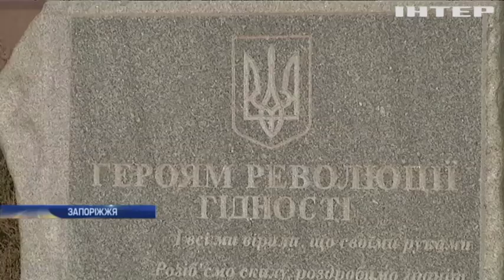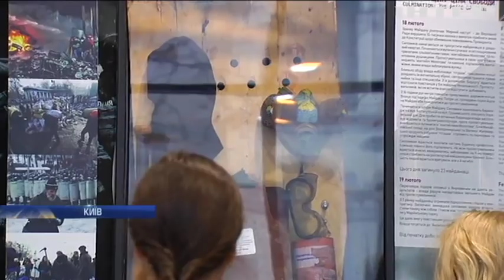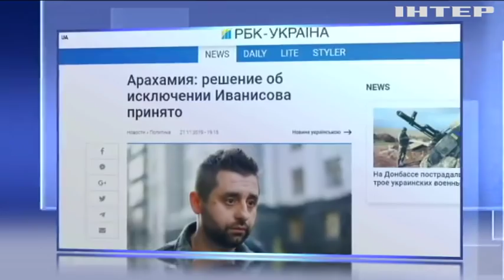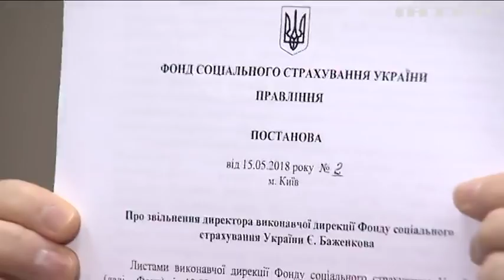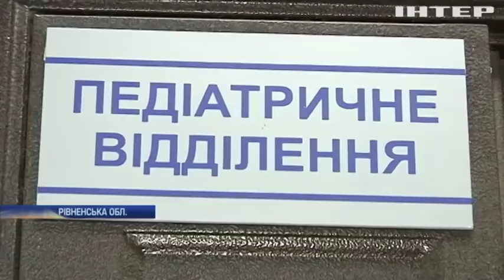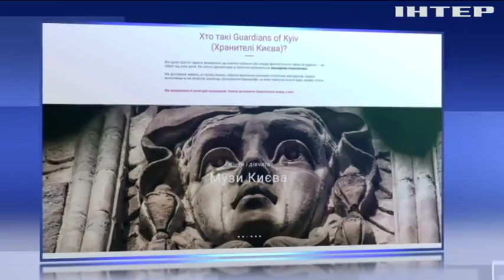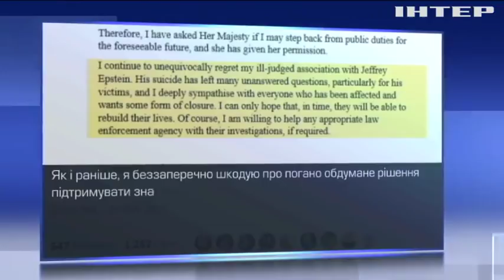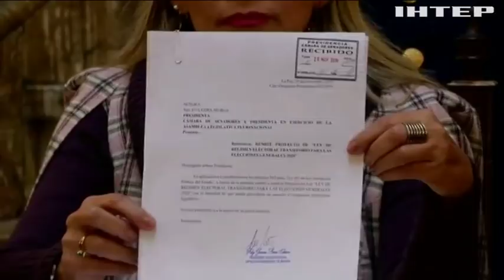Подробности, выпуск за 21 ноября 2019 года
Дивіться у випуску: Лікарняні та декретні виплати найближчим часом поновлять - Мінсоцполітики. Поліція встановила мотив убивства сина екс-президента Німеччини. В Австралії лісові пожежі дісталися житлових будинків